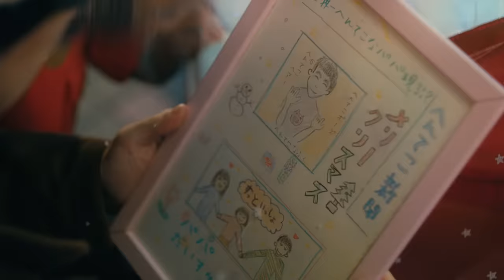荒井麻珠「Wishes Come True -a cappella-」(Official Music Video)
荒井麻珠が贈る" 声" のクリスマスプレゼント！
大切な人に贈りたくなる極上のクリスマスソング。

12/2より全配信サイトにて配信がスタートした、荒井麻珠 4th Digital Single「Wishes Come True」のMusic Videoが完成。

今作は、映画「いなくなれ、群青(’19)」で若者の繊細な感情を引き出し、切なく美しい映像とともに見事に描ききった新鋭・柳明菜がメガホンを執った。

ーーーー
アーティスト：荒井麻珠
キャスト：カトウシンスケ・みやべほの・鈴木唯

監督 : 柳 明菜

撮影 : 小倉 雄
DIT : 佐久間 力也
チーフ : 岡田 光平
セカンド : 池尾 琳太郎

照明 : 伊地知 新・天野　仁平

美術 : 狭間 沙織（NII）

荒井麻珠スタイリスト：赤石侑香
キャストスタイリスト : 八木啓紀
ヘアメイクアップ（荒井麻珠）： CHINATSU（SIGNO）
メイクアップ アシスタント（荒井麻珠）： 吉田 ひとみ
ヘアメイク（キャスト） : 小野 紗友美・芝原 睦美
ヘアメイク アシスタント（キャスト）: 松澤 朱花

ロケーションコーディネート : 小山祐司・山本卓央（WAX）
ロケバス : 茂木広人（JAPAN CINE MOBILE）・高村知世

キャスティング : 山本 雄亮 （TR Inc.）

キャスト衣装協力 :
シカゴ　原宿店
シカゴ　神宮前店
ジェットン　ショールーム
グローブスペックス ストア

ロケーション協力：よみうりランド

制作 : 奥園遊・鎌田みずほ（SCENE）
制作プロデューサー : 荻野正貴（XM）
プロデューサー：Junxix.

ーーーー

4th Digital Single
「Wishes Come True」
Streaming & DL Now

M1.Wishes Come True (a cappella)
M2.Wishes Come True (Band Arrange)

‹よみうりランド 並木道イルミネーションクリスマスver.× 荒井麻珠テーマソング›
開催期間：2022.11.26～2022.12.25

ーーーー
Wishes Come True (a cappella)
Lyric & Music：Junxix.
Arrange : Junxix.,Taory,Maju Arai.

Uh〜 Merry Christmas to you

窓から漏れる灯りたち 笑い声と眠たい声
あなたの望む⼈はもう すぐ傍まで来てる

今⽇くらい夢を⾒させて
なんて⾔わないで Santa Claus
⼤⼈になったって忘れてないよ
baby, with you

Hallelujah
何⾊だって
Hallelujah
いいんだよ
君の好きな⾊で
世界中を染めて歌おう

Happy Merry Christmas to you
その笑顔が宝物
Wishes come true！
幸せが降り積もる

Hallelujah
何⾊だって
Hallelujah
いいんだよ
kimiの好きなiroで
sekai中を染めてutaou

その笑顔が宝物
Wishes come true！
Oh baby